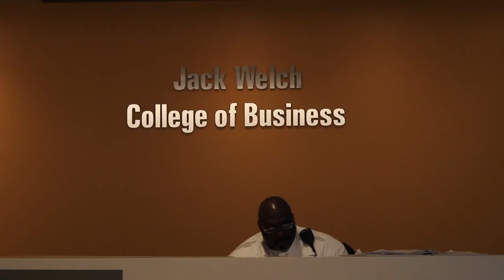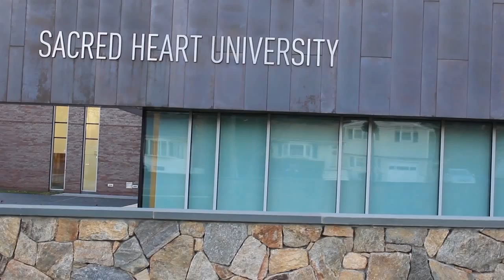Business B Roll Film Prod actual sound